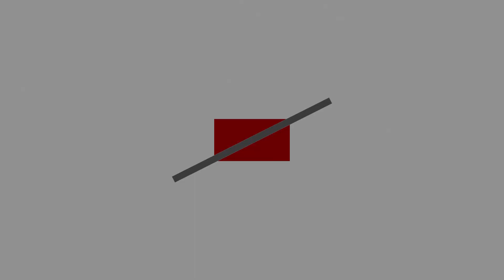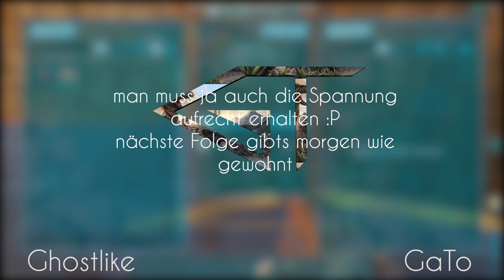Ark GhostTown: SpotWars S0 # 9 Das sind also ihre Golems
Das ist ne echt informative Beschreibung also zöger nicht und klapp sie auf !

► Hier findest du alle Quellen und die verwendete Hard- und Software:

 • Ton über: RØDE Procaster +Steinberg UR44 + Adobe Audition
 • Facecam: Logitech c920
 • Aufnahmeprogramm: OpenBroadcasterSoftware(OBS) oder Shadowplay
 • Schnitt und Nachbearbeitung: Adobe Premiere Pro